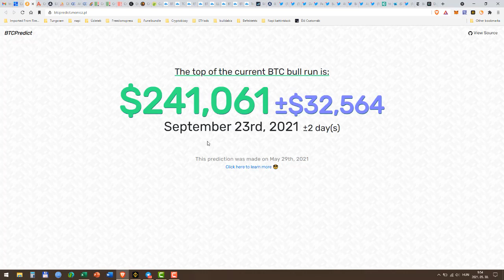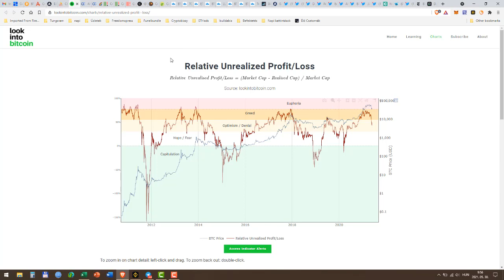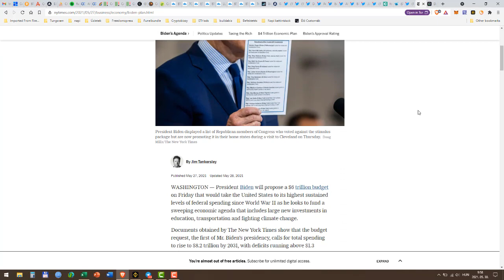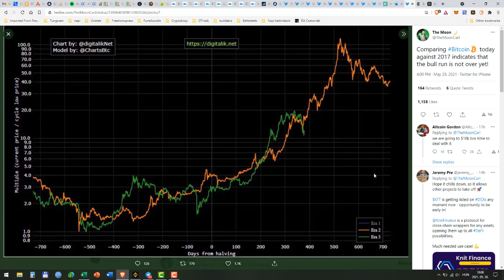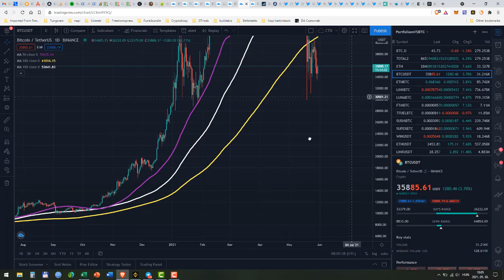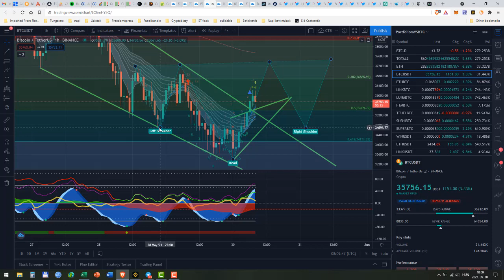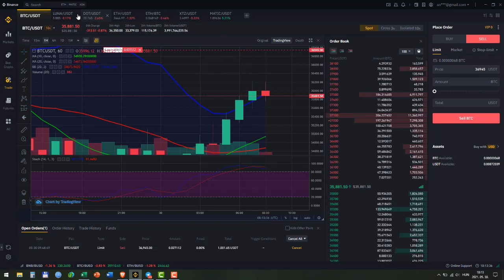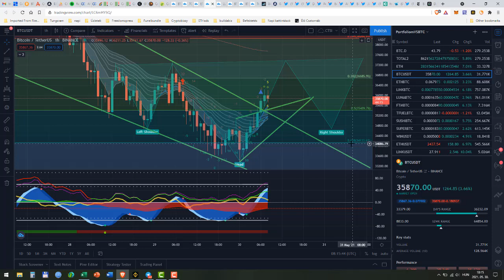crypto kereskedés kezdőknek 44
A tudásom javát a következőktől tanulom:
Ellio Trades
Cryptobanter
Crypto Love
Crypto Fomo
Bitboy
MMcrypto
Ivan on Tech
DavinchiJ15
ha szeretnél egy teljesen ingyenes crypto visa kártyát, ami ad 25$-t ajándékba neked is és nekem is akkor itt tudsz regisztrálni:
ha telefonon regisztrálsz add meg az ajánlói kódom:4g4saktak9
ill a coingecko linkje:
Coinpanel (nem találtam meg Crypto Man Ran linkjét sajnos)